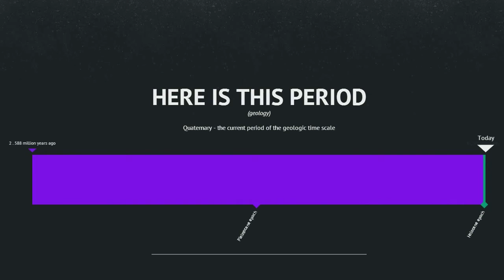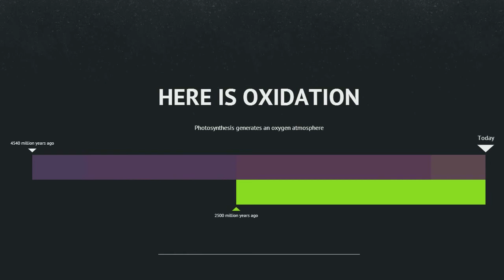What is time - Inspirational Video - Your Life is amazing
Hey Everyone!

Hope you like this inspirational video!

Your life is amazing go on make the most of it! :D

Open Window (Original Mix)